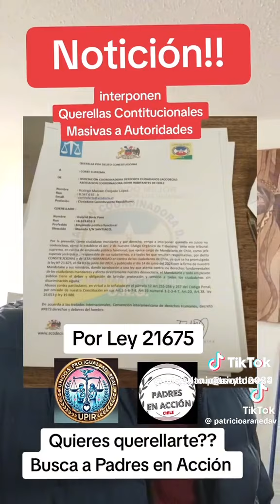Querella masiva Constitucional para todas las autoridades del gobierno del Merluzo.